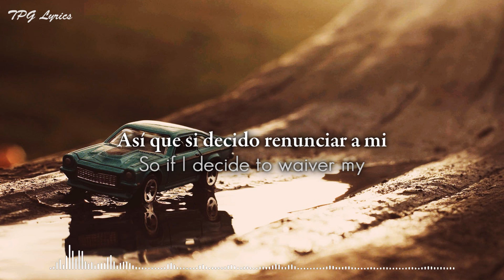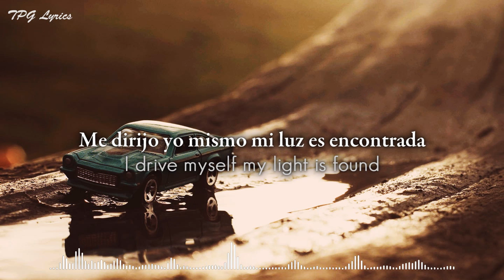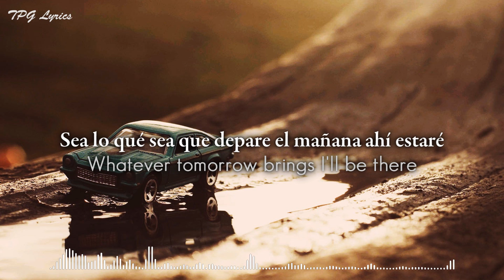Incubus - Drive (Subtitulada en español)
Canción del tercer álbum de la banda Incubus, Make Yourself (1999).

I do not take credit for making this song, nor the background image.